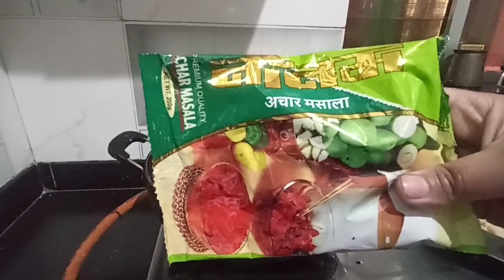आंवले के अचार की रेसिपी aanwale ke achar ki recipe amla achar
आंवले के अचार की रेसिपी  aanwale ke achar ki recipe
preeti dhote cooking and vlog